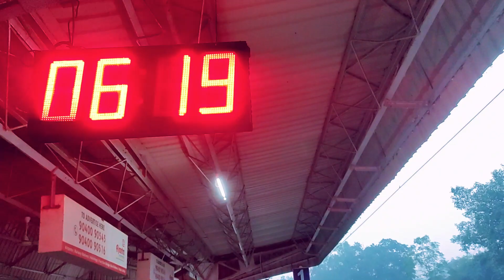Kolkata study tour|| VICTORIA MEMORIAL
Victoria Memorial Kolkata Vlog Tour || Assamese Vlog😍|| Victoria Memorial ticket Price

Nayanz Space
67
Likes
209
Views
May 29
2023
Welcome to my latest vlog, where I take you on a journey to one of the most iconic landmarks of Kolkata - The Victoria Memorial. This beautiful and historic building is an epitome of British colonial architecture, with its stunning white marble exterior, sprawling gardens and intricate detailing.

As we explore the Victoria Memorial together, I'll share with you some interesting facts about its history and cultural significance. We'll visit the various galleries and exhibitions that showcase artifacts from the city's past and admire the grandeur of this magnificent structure from different angles.

Join me as I capture the beauty and essence of the Victoria Memorial, showcasing how it stands as a symbol of Kolkata's rich heritage. Whether you're a local or someone visiting for the first time, this vlog will leave you in awe of this iconic landmark. So sit back, relax and enjoy this informative tour of the Victoria Memorial in Kolkata!